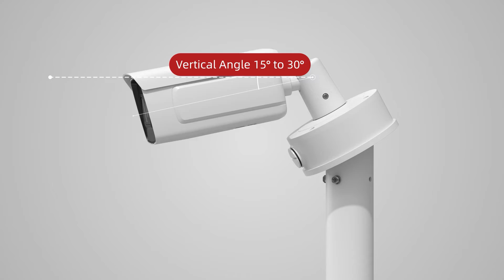DeepinView-Series 7-Line ANPR Camera Wiring & Installation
Have a look at exactly how a Hikvision ANPR camera can be wired and installed at a vehicle entrance & exit.